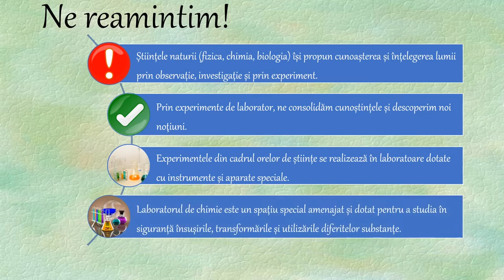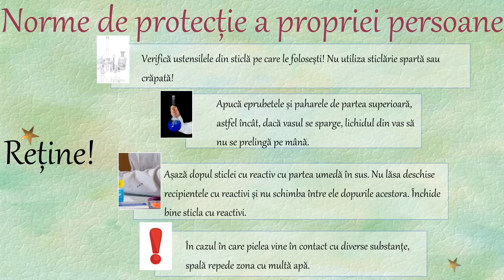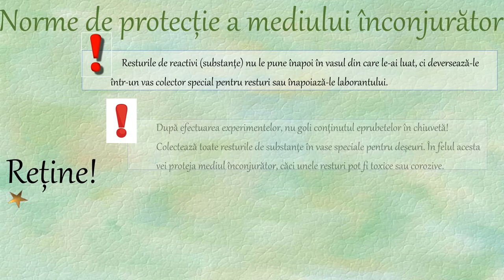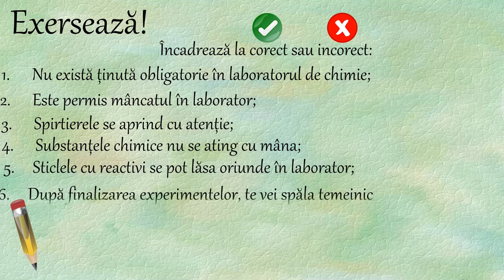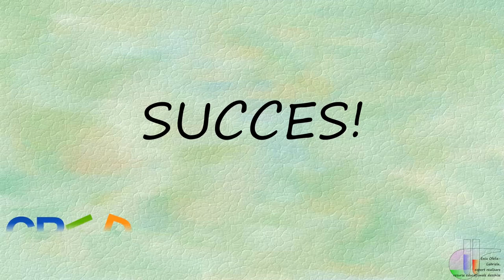Protecția propriei persoane și a mediului înconjurător în timpul experimentelor în laborator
Activitatea de învățare ce ar recomanda utilizarea acestei resurse de tip video presupune selectarea și utilizarea informațiilor relevante în vederea informării și identificării consecințelor proceselor chimice asupra organismului și asupra mediului înconjurător. Pe baza prezentării și dezbaterii normelor privind sănătatea și securitatea muncii în laboratorul de chimie, se insistă pentru aplicarea regulilor în scopul rezolvării situațiilor-problemă privind evaluarea factorilor de risc și recunoașterea importanței unor specii chimice studiate.
Resursa poate fi utilizată între 5 – 30 minute în funcție de nivelul clasei sau de nivelul pregătire al elevului, capacitatea de observare, evaluare a factorilor de risc și recunoașterea importanței speciilor chimice studiate.